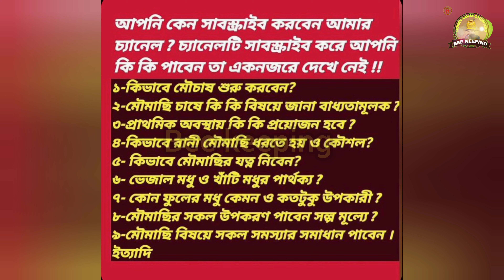বিশাল বড় খুদে মৌমাছি খড়ির স্তুপে চাক তৈরি করেছে সম্পূর্ণ ভিডিওটি না দেখলে বিশ্বাস করতে পারবেন না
আসসালামু আলাইকুম,,
মৌচাষ চ্যানেল এর পক্ষ থেকে সবাইকে স্বাগতম।

আমাদের অভিজ্ঞতা ও কর্ম দক্ষতা দিয়ে চেষ্টা করব আপনাদের জন্য নতুন কোন আইডিয়া ও বিভিন্ন ধরনের তথ্যও আলোচনা নিয়ে পরামর্শ করা।  যেন আপনারা কিছু উপকৃত হতে পারেন।

আমার এই চ্যানেলটি বিশেষ করে ""মৌ চাষ''''মৌমাছি পালন ও মধু চাষ সম্পর্কে ধারণা দেয়ার জন্য সর্বদাই প্রস্তুত থাকবো।

মৌচাষ চ্যানেল এর পক্ষ থেকে আপনারা পাবেন সকল প্রকার নতুন নতুন তথ্য ও আইডিয়া। যা আপনারা মৌমাছি পালন ও মধু চাষ সম্পর্কে সঠিকভাবে পালন ও পরিচালনার জন্য সহায়তা করবে,,।

মৌমাছি পালন করার আগে মৌমাছির বিষয়ে সকল প্রকার পরিপূর্ণ ধারণা ও অভিজ্ঞতা থাকা প্রয়োজন।

এই আলোচনা তুলে ধরার মাধ্যমে আপনারা যেন কিছু উপকৃত হতে পারেন।

 শখ করে আপনারা অল্প খরচে ঘরে বসেই টাকা ইনকাম করতে পারবেন।

🇧🇩এইখানে এপিস শ্রেনা মৌমাছির সকল উপকরণ পাওয়া যায় ।
যেকোনো ধরনের সমস্যা সমাধানের জন্য আমাদের সাথে প্রয়োজনে যোগাযোগ করুন: 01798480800🇧🇩🇧🇩